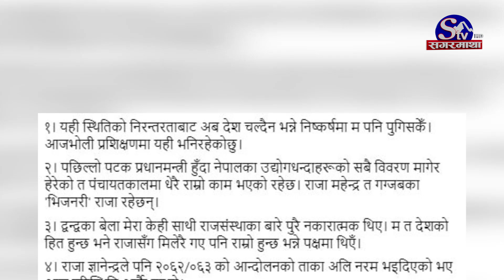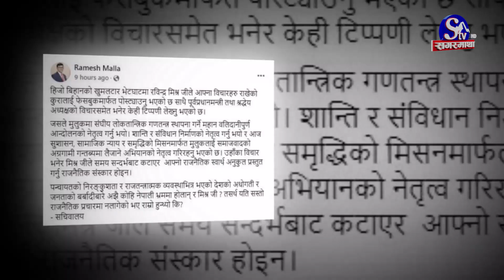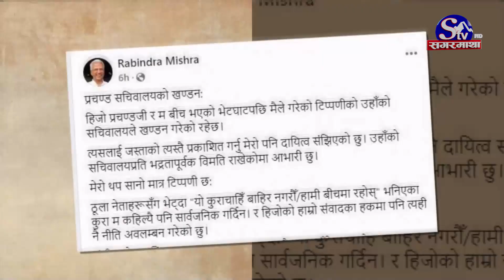रविन्द्र–प्रचण्ड भेटः प्रचण्ड विरालो ! बाबुरामले भने ‘म्याउ गरिछाड्यो’ रविन्द्रसँग प्रचण्ड फायर !